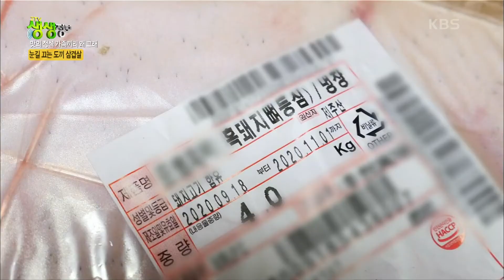[2TV 생생정보] 파김치와 장어의 환상궁합 ☆파김치장어전골☆ KBS 20201222 방송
[맛의 정석 가족끼리 왜 그래] 장어와 파김치의 환상적인 궁합이 만든 ☆파김치장어전골☆과 토마호크 스테이크를 닮아 시선을 사로잡는 ☆도끼삼겹살☆
☆파김치장어전골☆
이색 조합! 파김치와 장어
구운 장어 뼈로 낸 구수한 육수가 비결
숙지황으로 잡냄새를 제거

☆도끼삼겹살☆
눈길 끄는 도끼 삼겹살
오디 원액으로 잡냄새 제거
균일한 칼집 신공으로 육즙 터지는 식감
 20201222